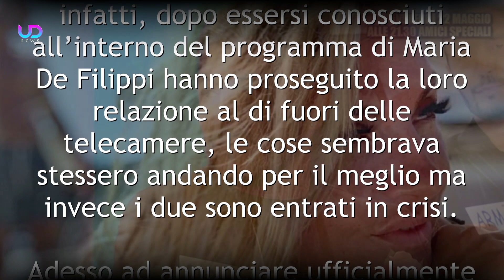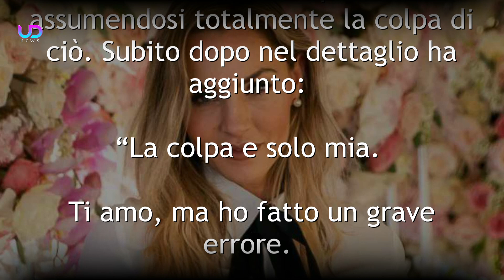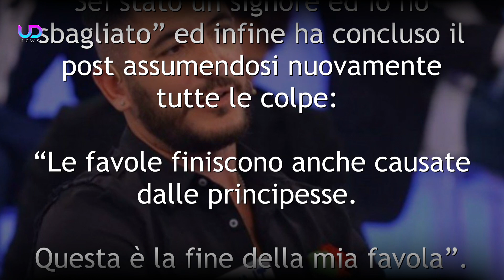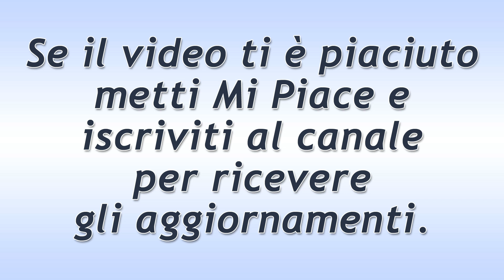Uomini e Donne: Giovanni ha Lasciato Veronica. Lei Si Assume Le Colpe!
La storia d'amore nata a Uomini e Donne tra Veronica Ursida e Giovanni Longobardi, non era partita nel migliore dei modi. Dopo pochi mesi, lui l'ha lasciata e lei spiega come stanno le cose!